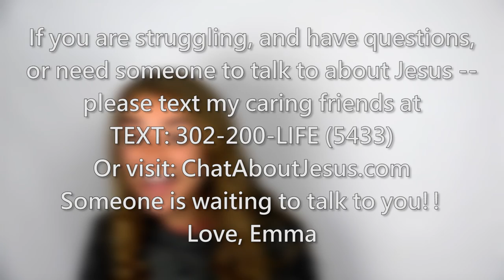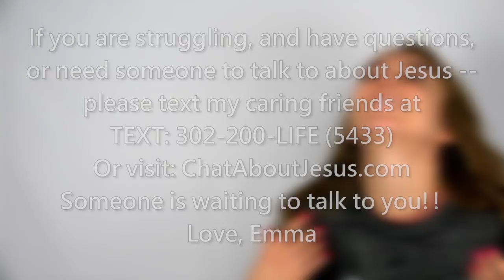Finding Approval in Christ Alone | Emma Mae Jenkins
BOOKS:
-Be loved:https
-All caps you:https

Special thanks to:  HowToLife Movement!